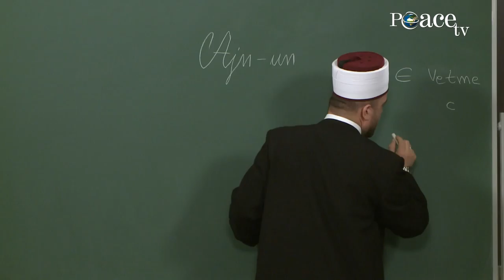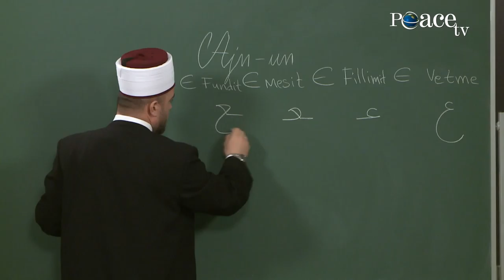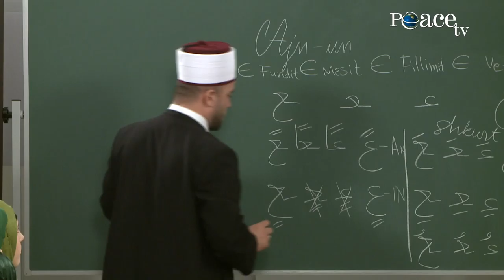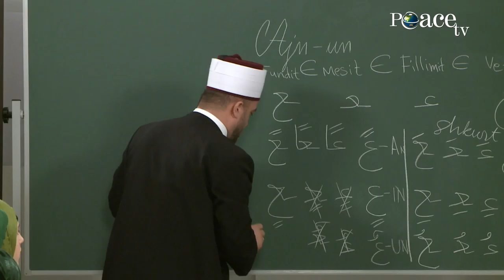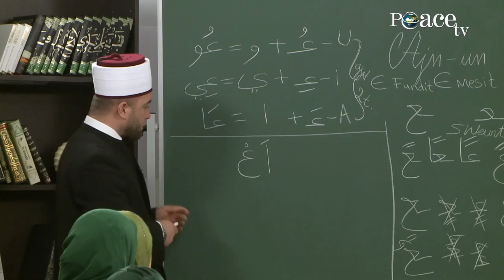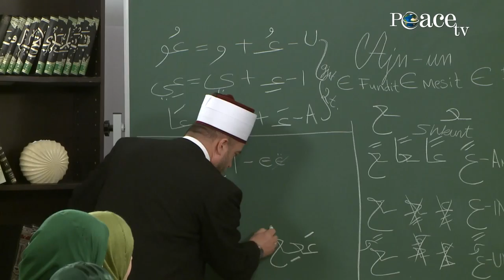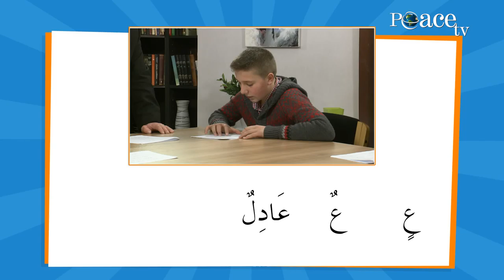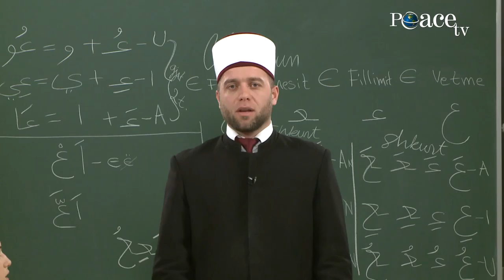23. Ë-Ajn-un e rëndë\ Elif, mësimi i shkronjave të Kuranit me hoxhën Qemail Sopi